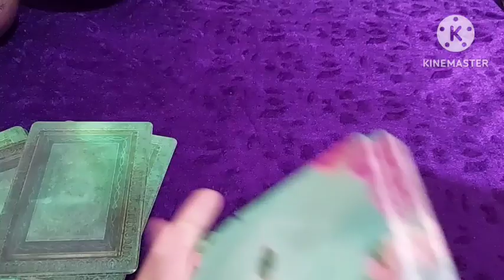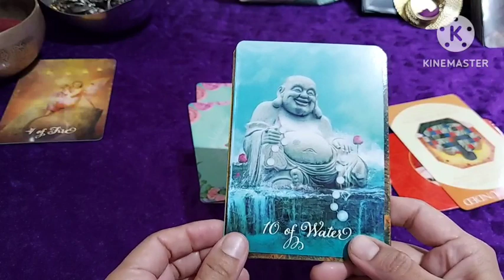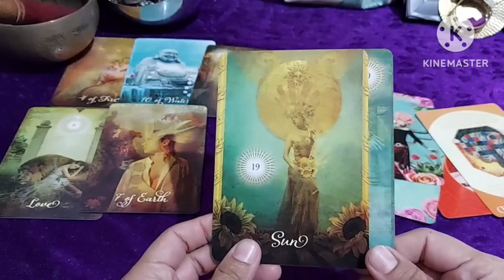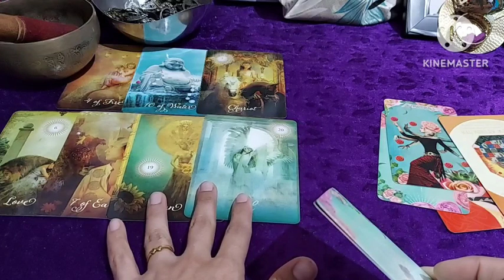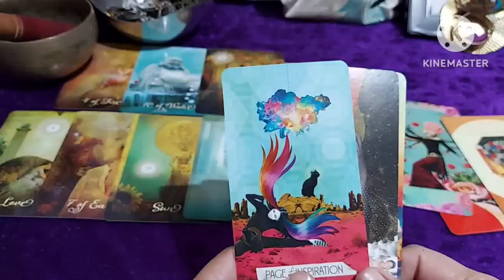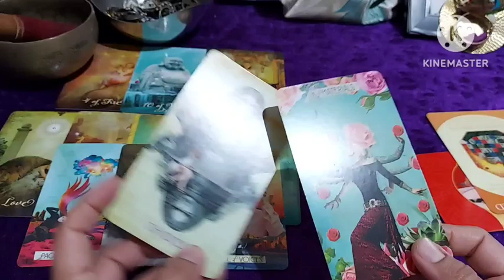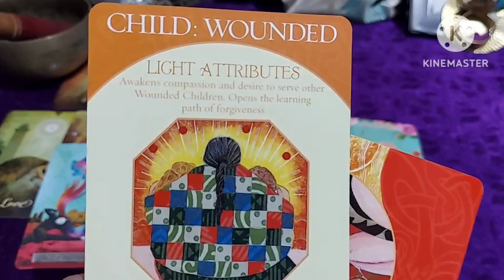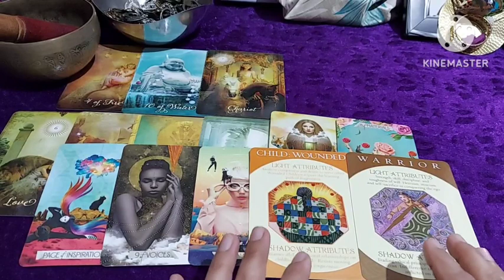10 June Ant me hi arambh ho jaega, kuch logon ki aakhen khuli ki khuli reh jaengi, bara faisla hoga